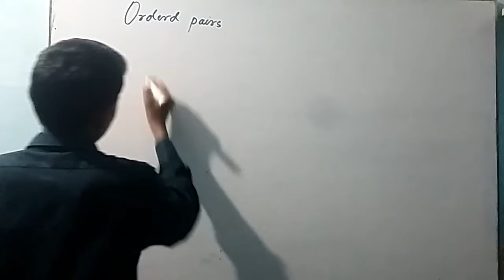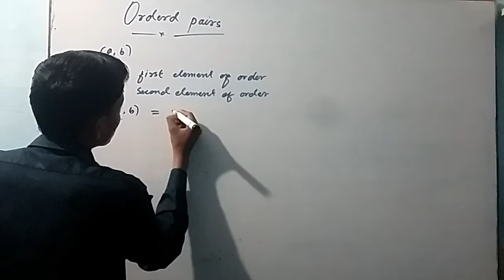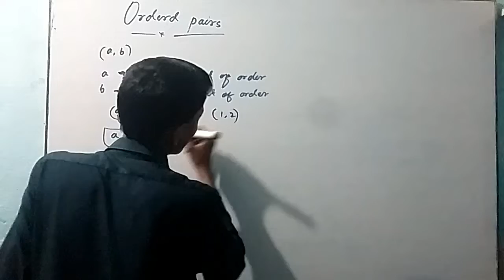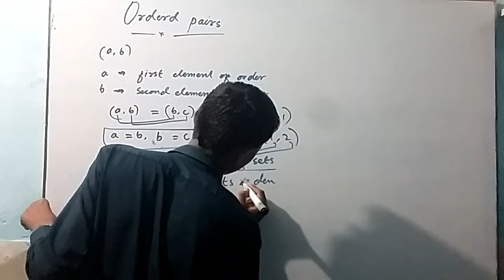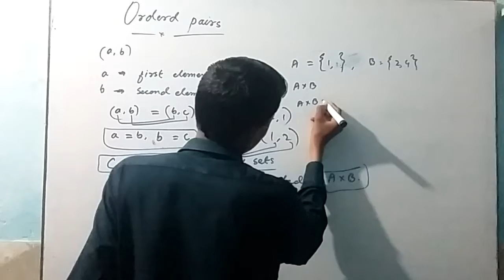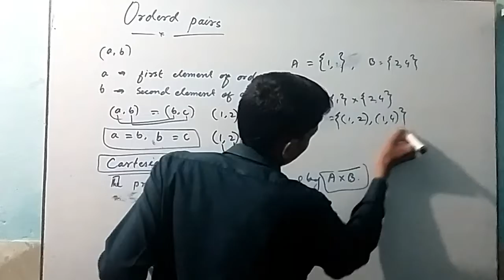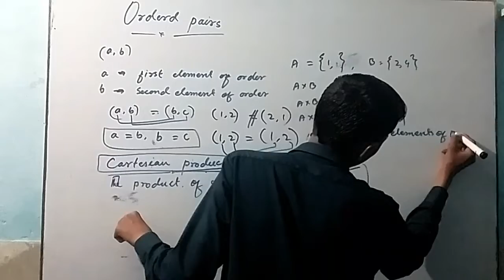Ordered pair learn in explanation and cartesian product of sets